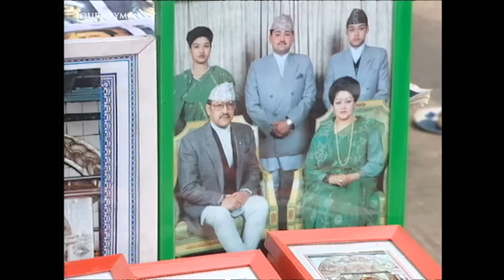The Shocking Massacre of the Nepalese Royal Family (2001)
Maoist Movement (2001) - The survivors speak for the first time about what really happened that night when Crown Prince Dipendra massacred his family members and all but destroyed the country’s ruling dynasty.

Many Nepalese refuse to believe the murders were the act of one man alone. Conspiracy theories are rife, and the palace massacre is feeding a growing Maoist revolution amongst the poor and dispossessed in the villages of Nepal. Whatever the truth behind the killings, one thing is clear: the Nepalese people have lost their faith in the monarchy, with many now placing their trust in the hands of the Maoists.